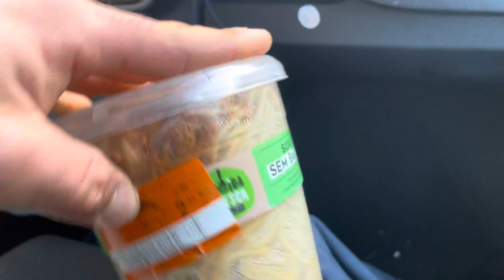“Protocolo 120 Dias: Sexta-feira Épica - Trabalho, Refeições Infinitas e Treino de Peito!"